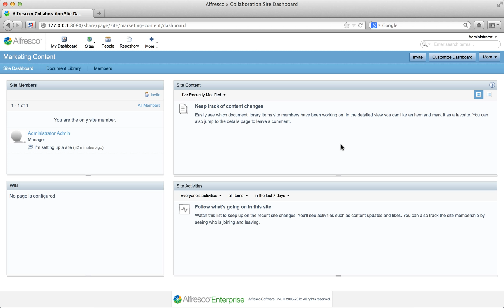Alfresco Enterprise: Add pages to a site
- This Alfresco Getting Started video shows you how to add pages to a site.